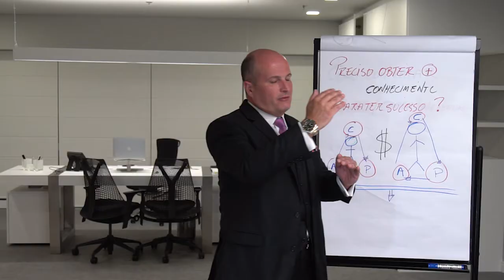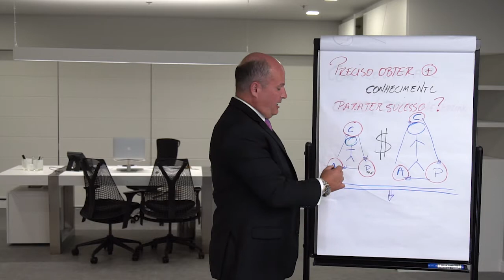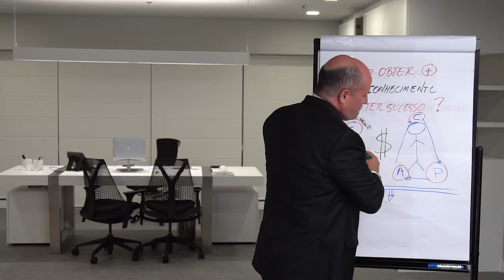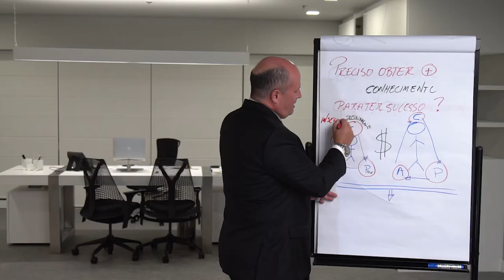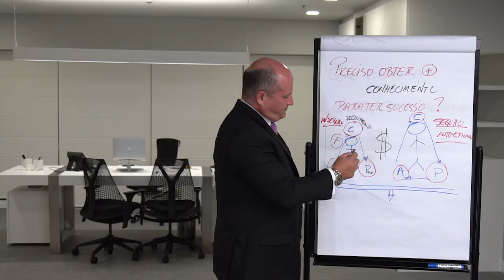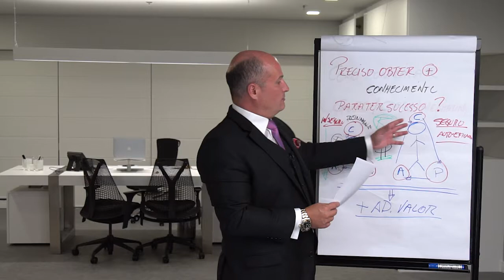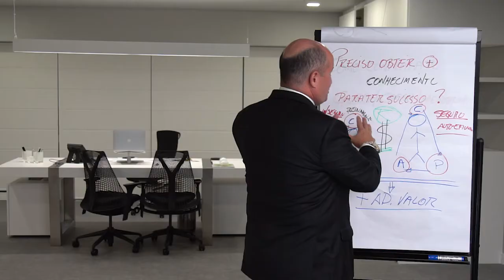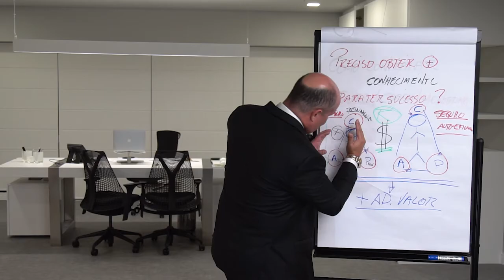#12 O Que Você Tem Que Saber Como Coach - Preciso Obter Mais Conhecimento Para Ter Sucesso?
Episódio 12 da série "O que você tem que saber como coach".

- Preciso Obter Mais Conhecimento para ter Sucesso?

Conheça agora, mitos e verdades sobre esse  tema fascinante com Villela da Matta, presidente da Sociedade Brasileira Coaching e um dos pioneiros do Coaching no Brasil.

Assista a esse vídeo para trilhar um caminho de sucesso na via pessoal e profissional

★SBCoaching★